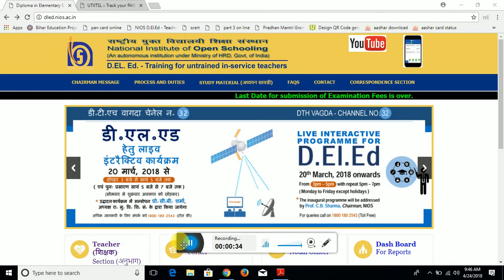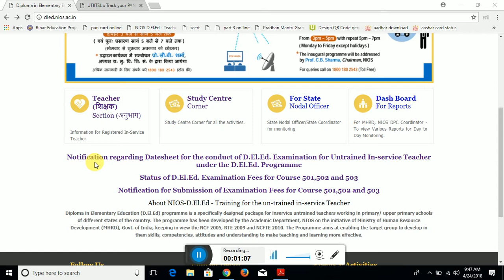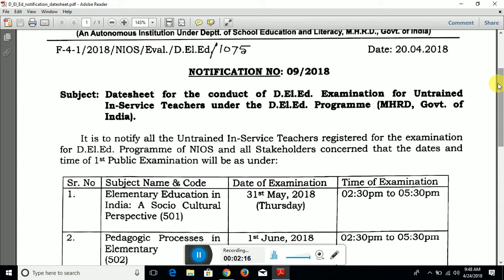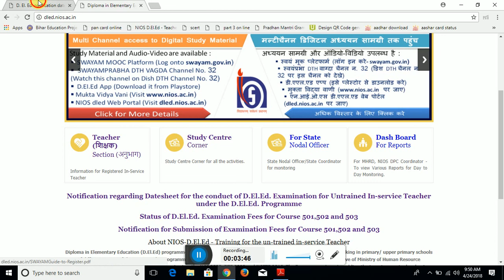NIOS D.EL.ED FIRST SEMESTER EXAM DATE 2018 ! LATEST UPDATE 24/04/2018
NIOS D.EL.ED FIRST SEMESTER EXAM DATE 2018